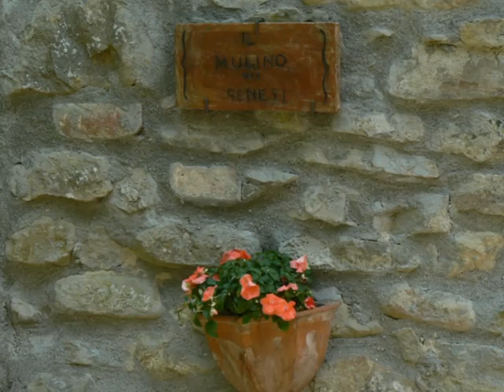Cavarzano: Sentiero 62A "S.Compiani" Tavoletta-Mulino-Carigiola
Due escursioni lungo questo affascinante sentiero dove si respira pace, passato e memoria.